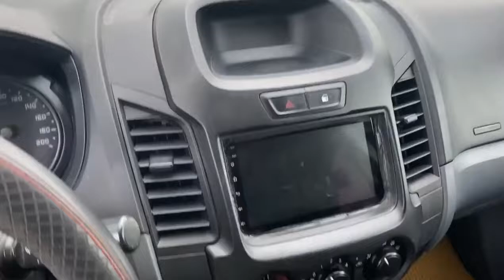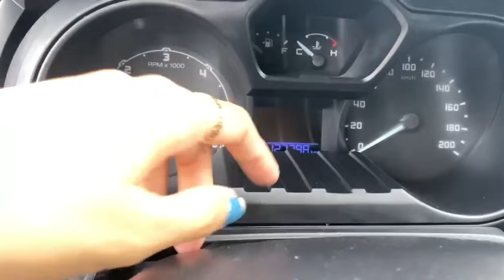Lê Hương Ô Tô Cũ Mới Về Ford Ranger Cũ Giá Rẻ #060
Lê Hương Ô Tô Cũ Mới Về Ford Ranger Cũ Giá Rẻ phục vụ cho các bác đi công trình hoặc đi đường đèo... chi tiết về thủ tục mua bán trao đổi ký gửi xe xin liên hệ trực tiếp đến Zalo Lê Hương Ô Tô Cũ Hải Dương 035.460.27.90